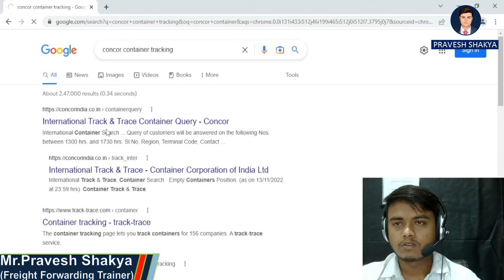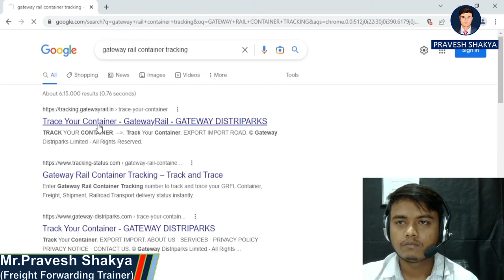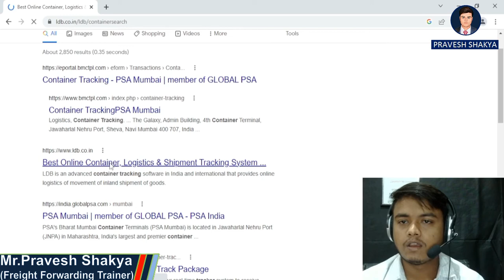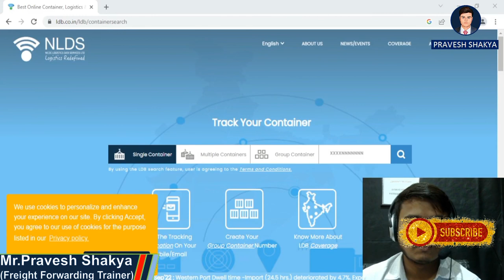Container Track kaise karein || How to track container || Pravesh Forwarder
Your Queries???
How do I track a freight shipment?
How do I track a Kmtc container?
How can I check Singapore container status?
How do I track ocean freight?
How are cargo containers tracked?
Can you track shipment with bill of lading?
Can I track container number?
What is container tracking system?
How can I track my MSC container?
How do I check my containers before loading?
How do you know if its FCL or LCL?
What is container reference number?
Concor container status??
gateway rail container status??